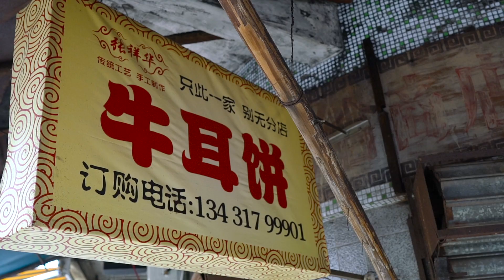司前煎魚日與夜【Travel and Cook】江門篇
produced by dishmedia
點尚傳播出品